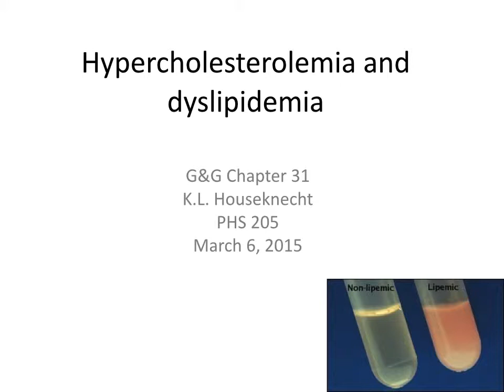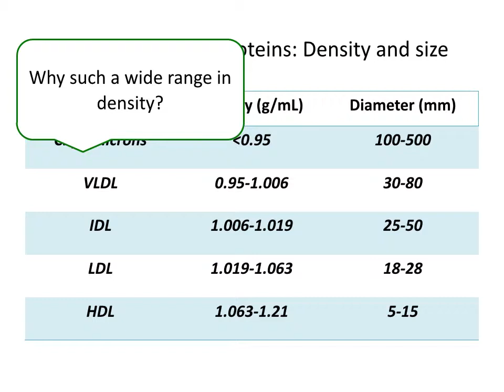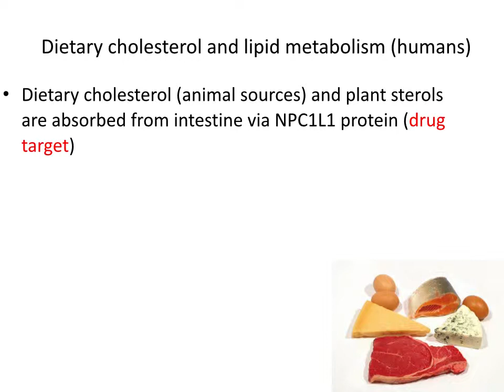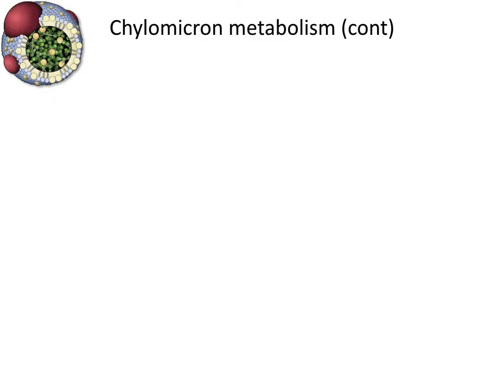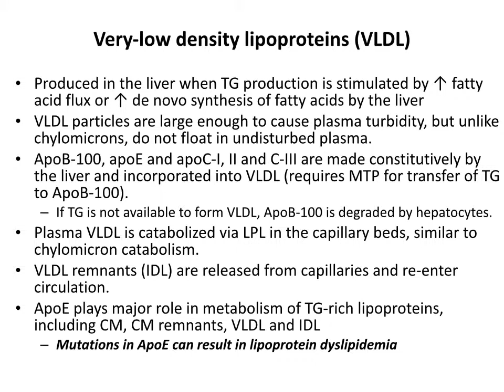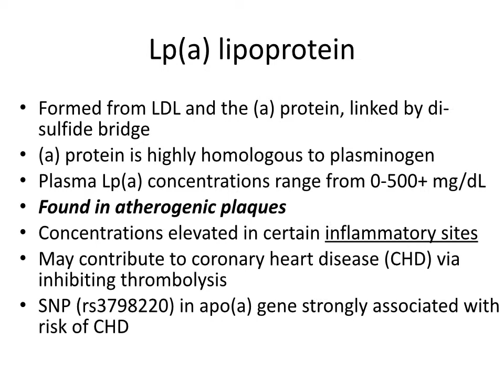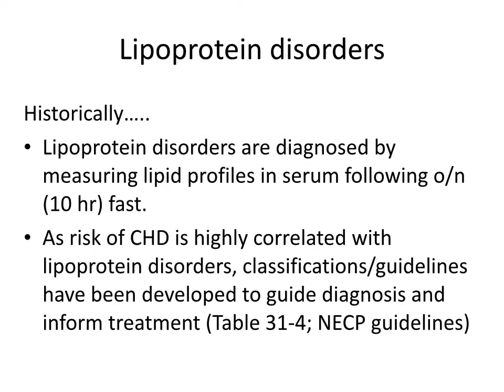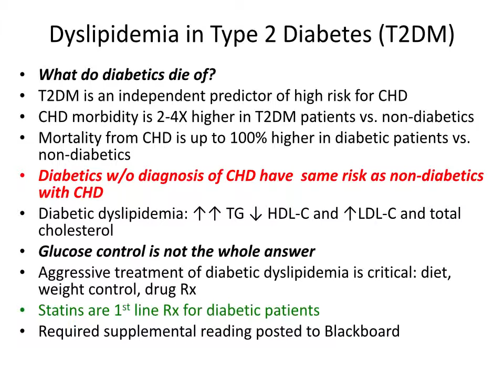PHS 205 Hypercholesterolemia and dyslipidemia 2015 Houseknecht movie